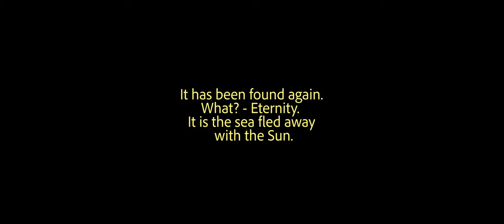what? eternity.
poem is by Arthur Rimbaud.